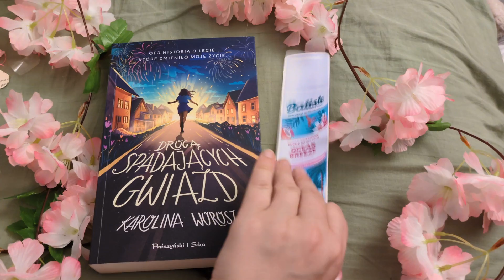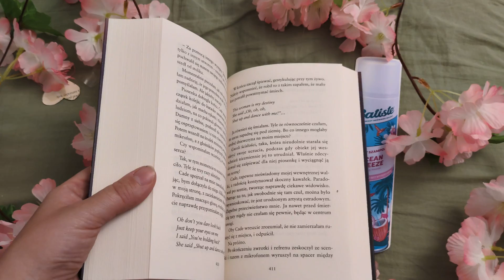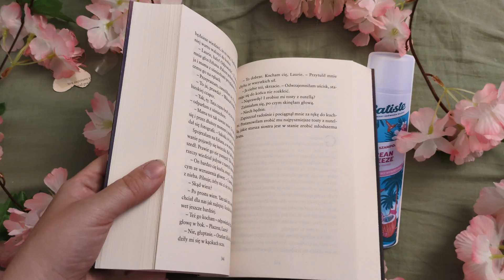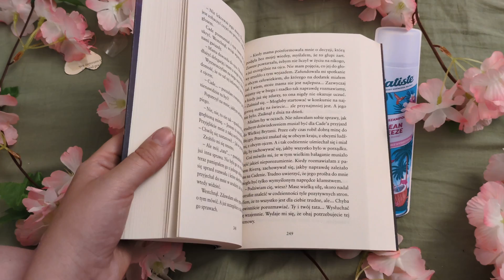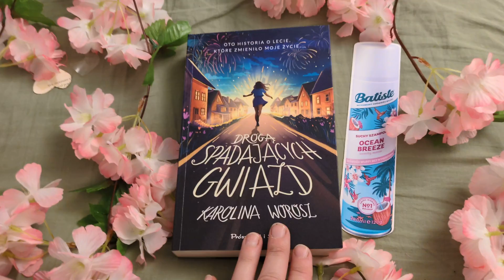,, Drogą spadających gwiazd" Karolina Worosz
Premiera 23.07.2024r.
Dziękuję Wydawnictwu Prószyński i S-ka za cudną książkę do recenzji 🥰